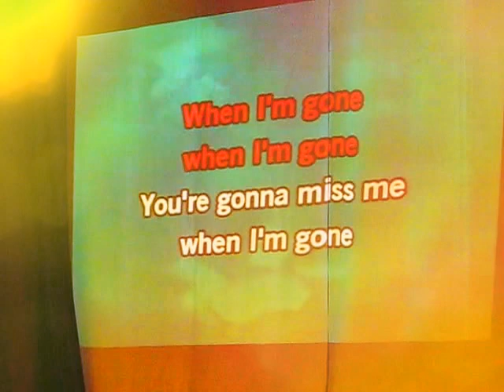MAM TALENT... i dobre serce (akcja w Gimnazjum nr 2 w Kaliszu)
MAM TALENT ... i dobre serce - piękne połączenie festiwalu talentów z akcją dobroczynną na rzecz kaliskiego schroniska dla Bezdomnych Zwierząt.
Występom młodych artystów towarzyszył kiermasz charytatywny oraz spotkanie z gośćmi ze schroniska: Weroniką Spychalską oraz dawnymi mieszkańcami, pieskiem Mieciem oraz kotką Gamą.

9 kwietnia 2015 - Gimnazjum nr 2 w Kaliszu, ul. Ciasna 16